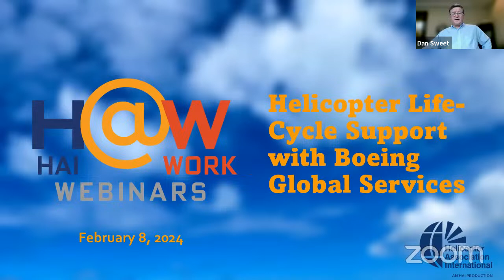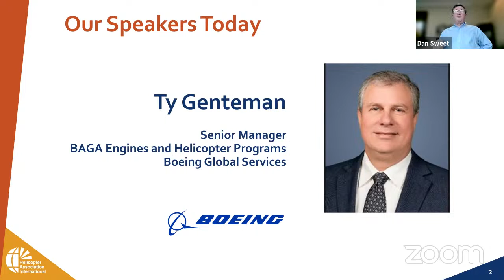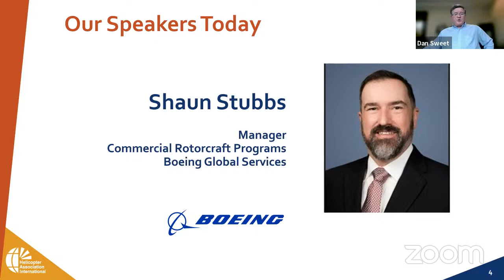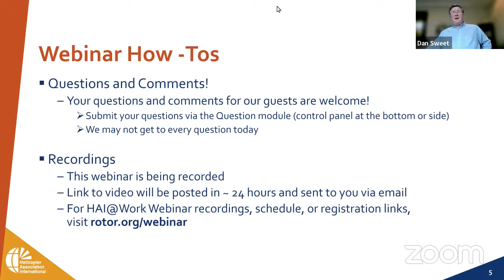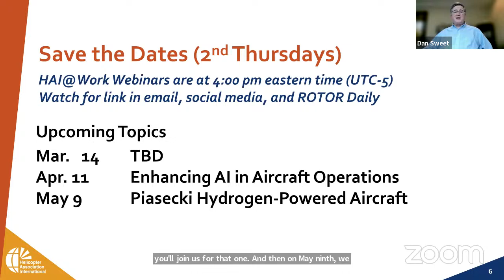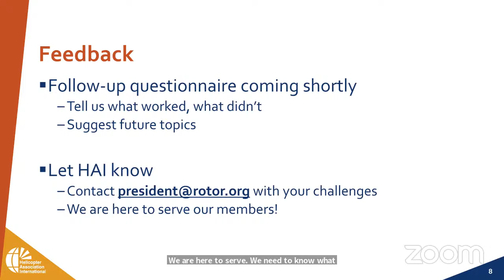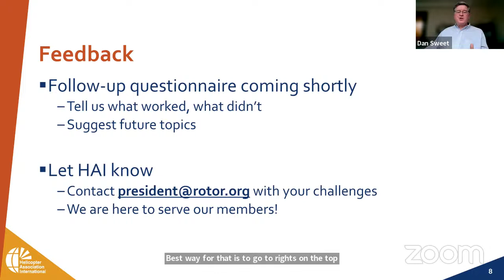HAI@Work: Helicopter Life-Cycle Support with Boeing Global Services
Boeing has supported the civil rotorcraft community for more than 50 years. And in the more recent past, Boeing expanded its support through its Boeing Global Services (BGS) business unit. BGS supports helicopter OEMs, Tier 1 suppliers, operators, lessors, flight academies, aftermarket manufacturers, and maintenance, repair, and overhaul (MROs) shops with parts and distribution globally.

Join us Feb. 8 at 4 pm eastern (UTC-5) to learn how BGS is helping enhance operational excellence in vertical aviation with a comprehensive service-and-support model. A panel of BGS leaders will talk about how the Boeing business unit can assist your operation.

Ty Genteman is the senior manager for helicopter programs at BGS, where he supports the aftermarket parts market. He began his career in the MRO aerospace space before joining Aviall in 2005, a year before the distribution company was acquired by Boeing.

Jim Matthews is the global head of distribution sales for BGS, responsible for leading the sales organization in the creation of global supply chain solutions for business and general aviation market segments. Prior to joining Boeing, Matthews held several international leadership roles within Wesco Aircraft and Haas Group International as well as serving two years on the development of the AVIC Haas joint venture in China.

Shaun Stubbs is manager of commercial rotorcraft programs at BGS, supporting the rotorcraft and MRO aftermarket parts market. Prior to joining Boeing, Shaun led teams responsible for parts and service sales, customer support, US government programs, and maintenance facilities specializing in turbine engine repair and overhaul along with complete helicopter refurbishment.